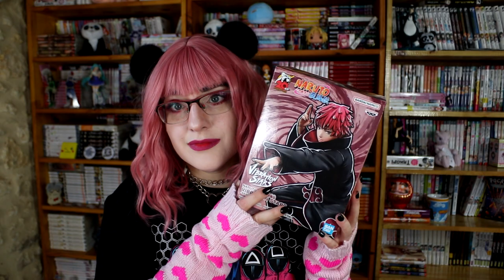le meilleur personnage de Naruto Shippuden ??